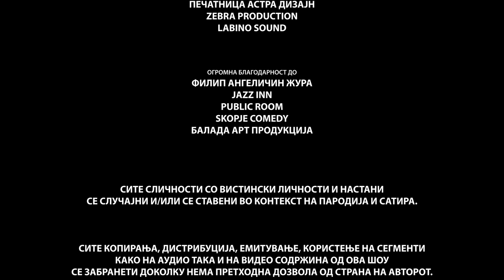Да БолиТ | Стендап шоу на Никола Тодороски